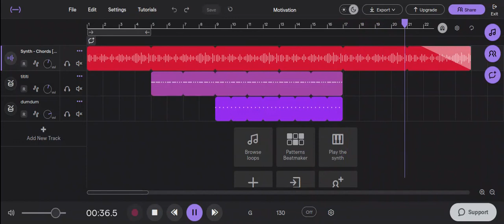Motivation (teaser)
Just a little teaser of a song I might finish, don't know what I'll do with it next. Tell me what you think and I'll keep working on it